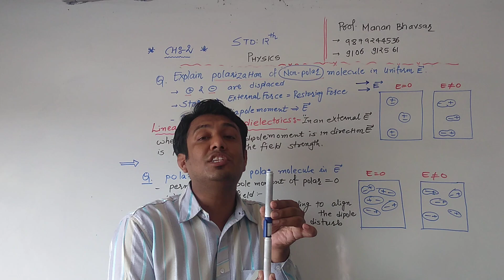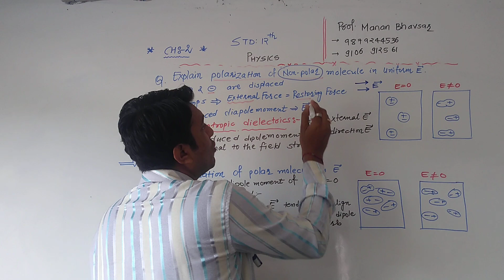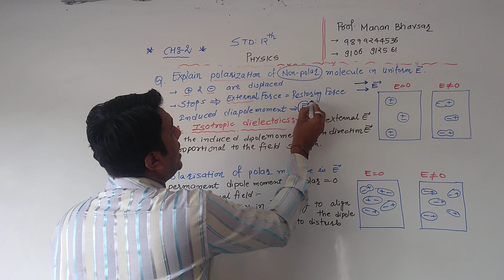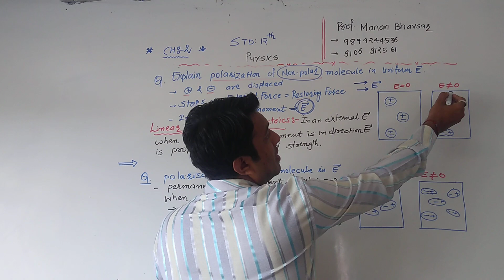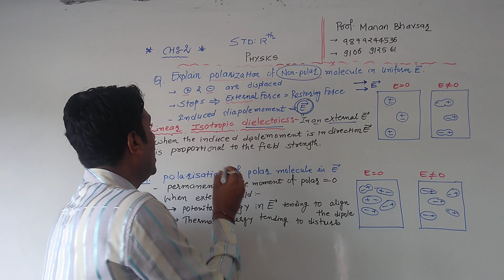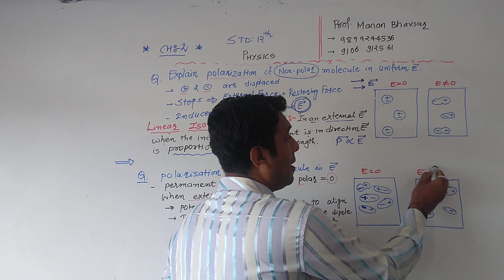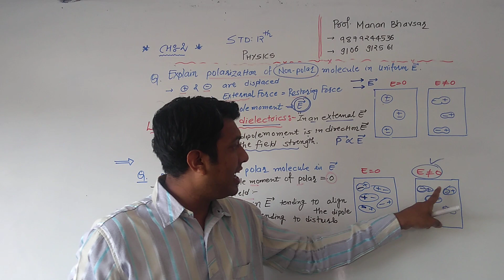std 12 ch 2 em theory 39 &40